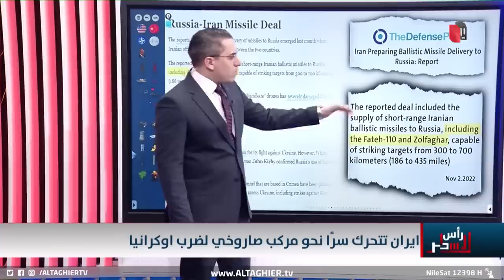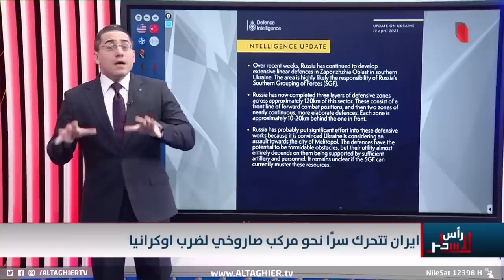الصين متورطة .. ايران تعمل بالخفاء لتوجيه صواريخها ضد اوكرانيا